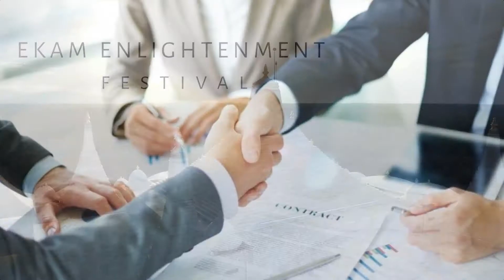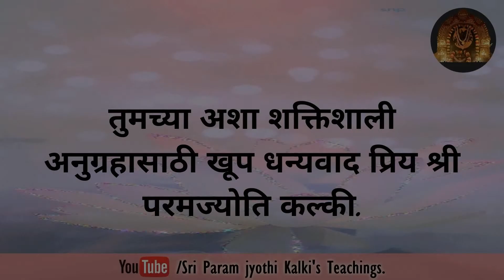मी प्रार्थना केली व माझे वरदान प्राप्त केले.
श्री परमज्योति कल्किंचा अनुग्रह क्षणार्धात होतो.